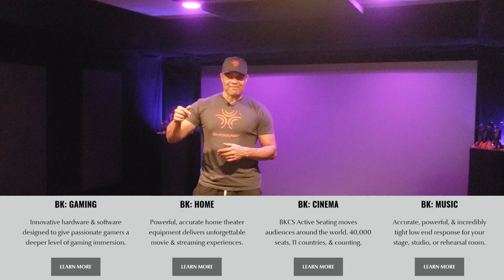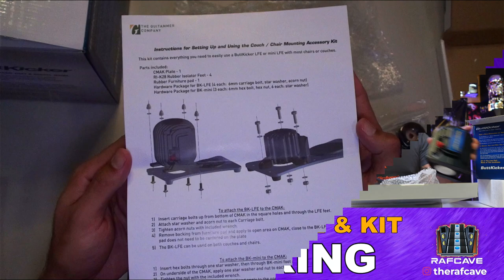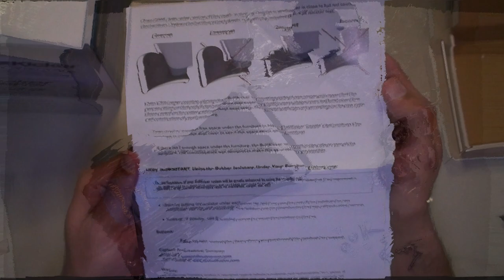GET THIS for your Home Theater! The ButtKicker BK-LFE Low Frequency Effects System!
Don't leave your home theater without this!  It Is an absolute must have In all home theater set ups!

Amazon Links -